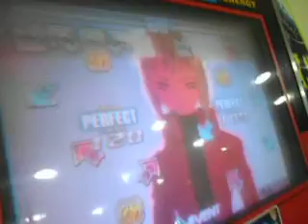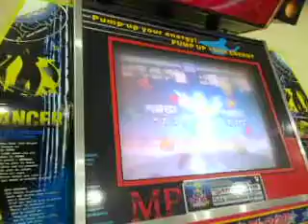X1 - vs Djaga - Enter The Dragon S14